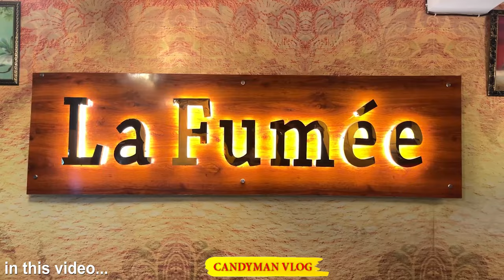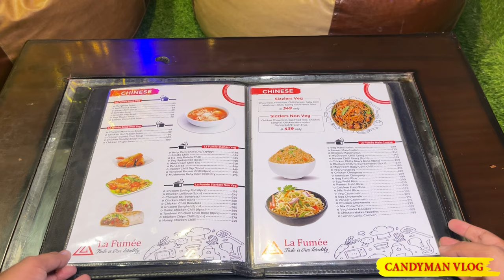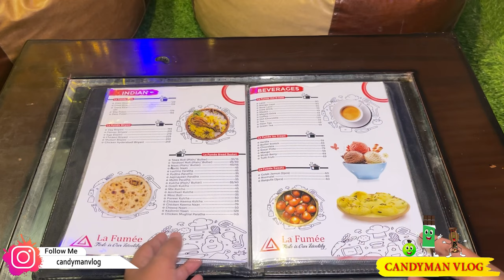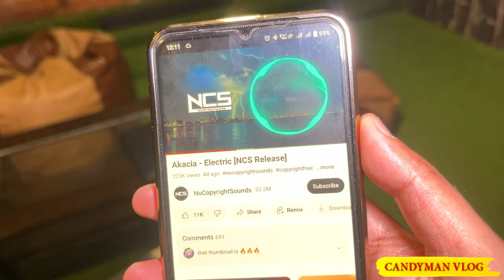La Fumee Restaurant Patna | पटना में खुला हुक्का वाला रेस्टोरेंट | Pocket Friendly Restaurant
La Fumee Restaurant
Address: opposite Cimage, Boring Rd, Patna, Bihar 800013